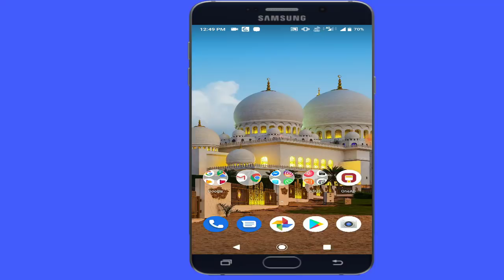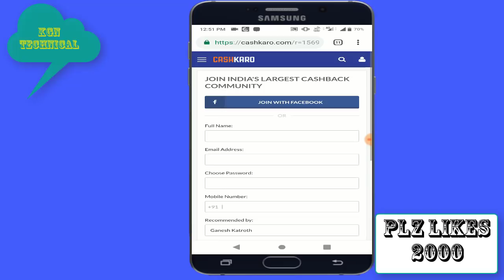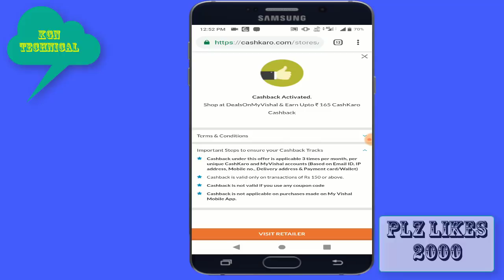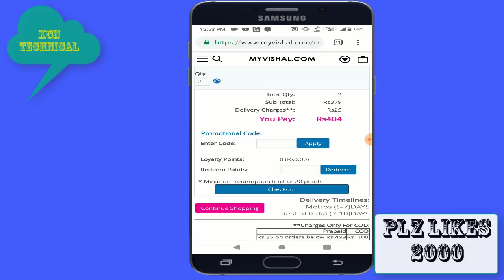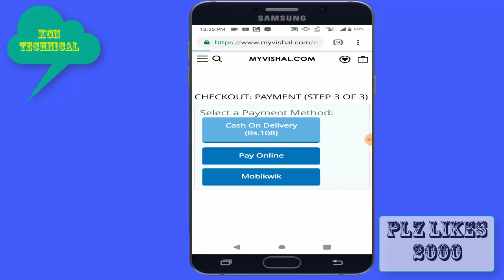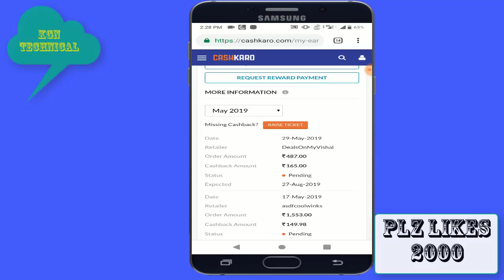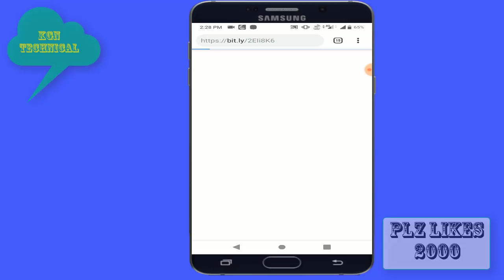Best shopping cashback offer deal purchase Rs165 Above any product and get Rs165 cashback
Best shopping cashback deal purchase Rs165 Above any product and get Rs165 cashback